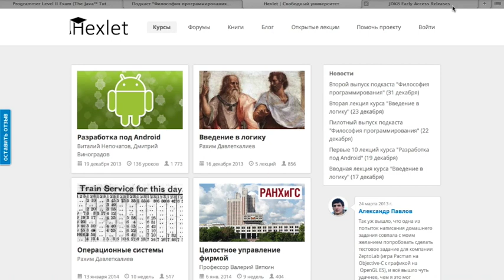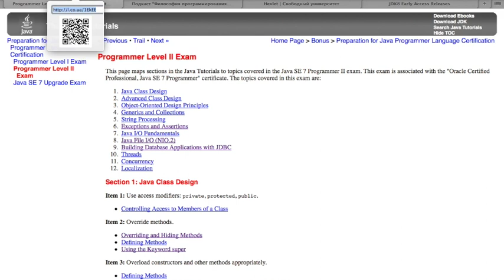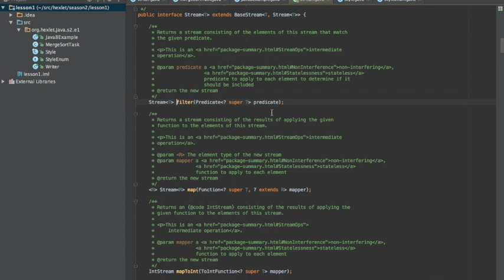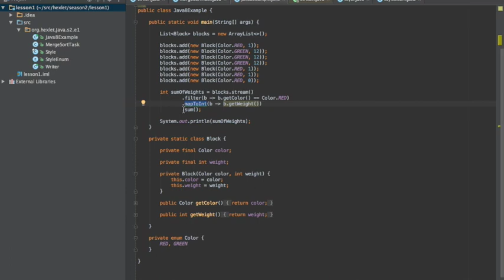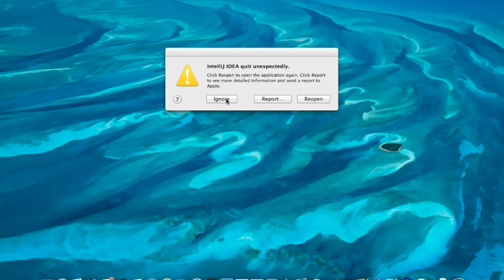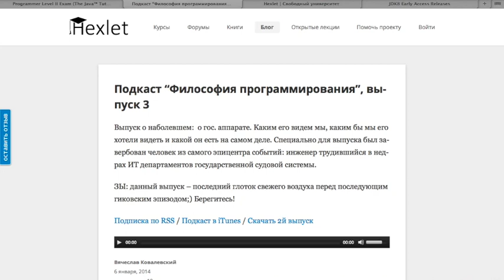Курс "Разработка приложений на Java, 2" на Hexlet.org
Анонс нового курса по Java

Подготовка к сертификации Oracle (Java SE 7 Programmer II exam).
Начало курса -- 27 января 2014 года.

Полезные ссылки:
- Освоить профессию Java-программист. Что такое профессия? Это серия из нескольких курсов, построенных по принципу от простого к сложному, практические задания, помощь ментора и сообщества.

- подробнее об образовательном проекте Хекслет.